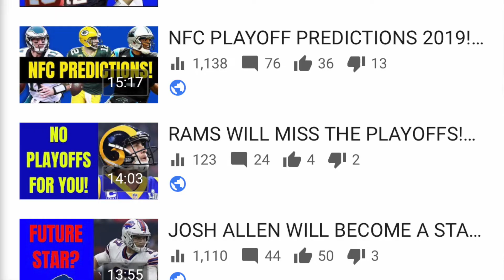Jared Goff Could Be The Next Matt Ryan | The Juice Alert ! | Los Angeles Rams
Name is Ghiman Mckinney. Or call me Juice!! & I’m Bringing You The Juice Alert Sports Podcast!

DM me topics to discuss on the channel

My name is Ghiman Mckinney & I am an aspiring sports analyst who attends the University of Toledo Majoring in Media Communications. My goal is to one day become a sports analyst on a big-time network or maybe have my own! Potentially ESPN, Fox Sports One, ETC. I’m looking to go into the sports television as well as the sports radio world.

My Sports Podcast The Juice Alert will bring you major sports discussion and topics that I will chime in on. Mainly NFL, NBA, College Football, College Basketball & the MLB. I occasionally will drop a few vlogs or other fun videos that give you insight into who I am. If I am at an NFL game or NBA game etc. I’ll be sure to vlog it.

My favorite thing to do in the world is to make YouTube videos about sports topics. This is the best sports podcast out there! The Juice Alert Sports Podcast! This is The Juice Alert!

I’m also a Packers, Ohio State football, Brooklyn Nets, Kevin Durant, UNC basketball, Detroit Tigers, Aaron Rodgers, Deshaun Watson, fan. As well as a fan of other great players. Side note I also love Popeyes, Chick Fil A, Raising Canes, Chipotle, & Five Guys!!

Jared Goff honestly is not that good! Jared Goff Has Looked Terrible this year. Jared Goff & the Rams have really struggled in 2019! The Rams will not make the playoffs. The Rams still have a shot to do so but I do not see the Rams making the playoffs this year! Jared Goff is not even close to being an elite quarterback! Jared Goff who made the super bowl last year has regressed! This is a problem! Jared Goff is an above average QB. However in order to win super bowls & in order for the Rams to make the playoffs consistently Jared Goff is going to have to be much much better in order to win multiple super bowls and to become elite. Jared Goff is on pace to become Matt Ryan! Matt Ryan is a great quarterback. However Matt Ryan is never winning a super bowl. Matt Ryan is just not that good. Matt Ryan will probably make the hall of fame. However is Matt Ryan ever REALLY going to be remembered? Is Matt Ryan ever going to be elite? The answer is no. Matt Ryan is a huge disappointment. Matt Ryan has underachieved. Matt Ryan is the most overrated QB in the NFL! & sadly so far in his career Jared Goff is on pace to become Matt Ryan! & that to some degree is a good thing. Matt Ryan statistically is on the the best QBs ever. Matt Ryan has even won an MVP! But Matt Ryan will never win a super bowl. Matt Ryan is overrated. & Matt Ryan is not elite! Jared Goff is set up to put up a lot of great numbers. Jared Goff may win an MVP as well down the road. Jared Goff has already been to a super bowl. But Jared Goff to me will never be elite. Jared Goff is on pace to become Matt Ryan! However I do believe in Jared Goff! I believe that Jared Goff can become better than Matt Ryan! I believe Jared Goff has a chance to win multiple Super Bowls. Will he do it? Find out in this video!

The Rams will miss the playoffs
Jared Goff is not the answer
Jared Goff is not elite
Jared Goff is an elite QB
Is Jared Goff Elite
Believe in Jared Goff
Matt Ryan is terrible
Jared Goff is terrible
Can Jared Goff win a super bowl
Matt Ryan sucks
Matt Ryan is overrated
Matt Ryan is a disappointment
Matt Ryan has underachieved
Matt Ryan's Career has been a disappointment
Matt Ryan will never win a super bowl
Matt Ryan is a choker
Matt Ryan is one of the biggest chokers in sports
Can Jared Goff ever win a super bowl.
Will the rams win a super bowl
The rams will win the super bowl
The rams will not make the playoffs
Jared Goff is trash
Jared Goff Sucks
The Rams are overrated
Jared Goff is overrated
Falcons are terrible
Atlanta Falcons are terrible
The Atlanta Falcons are a disappointment
The Atlanta Falcons are trash
The Falcons are trash
Falcons overrated